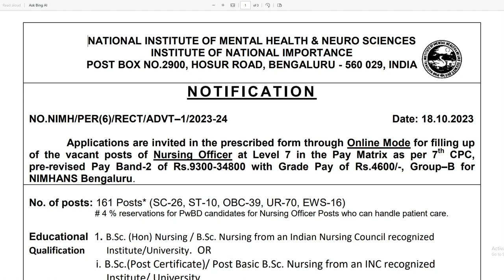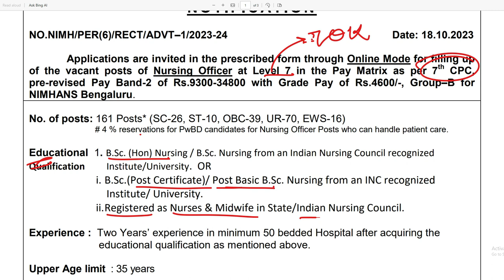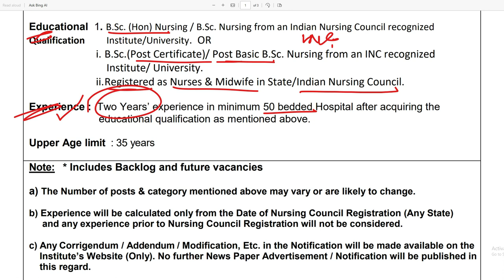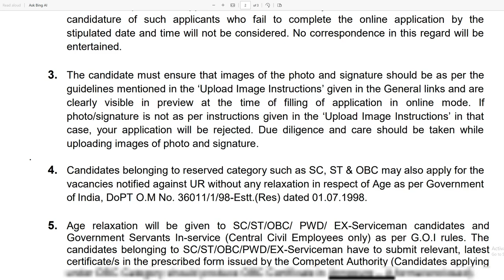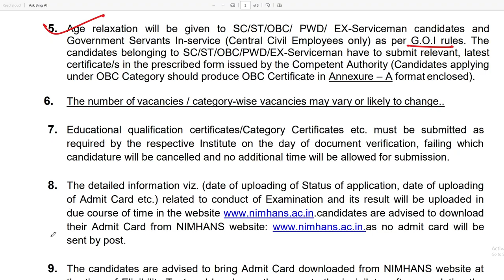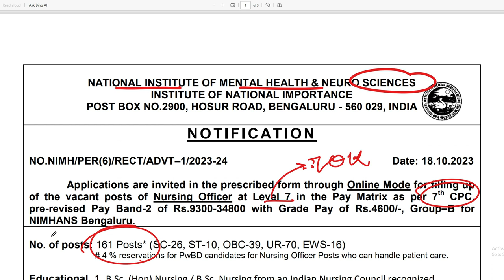NIMHANS Nursing Officer Vacancy 2023 | Nursing Officers Recruitment 2023